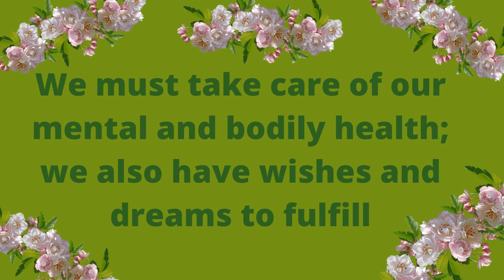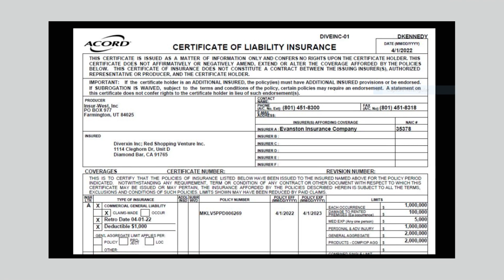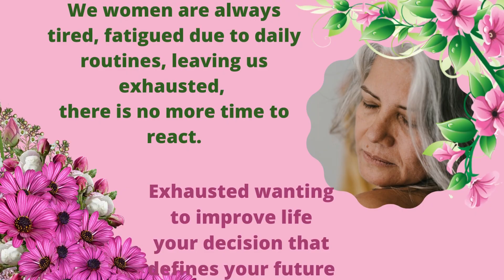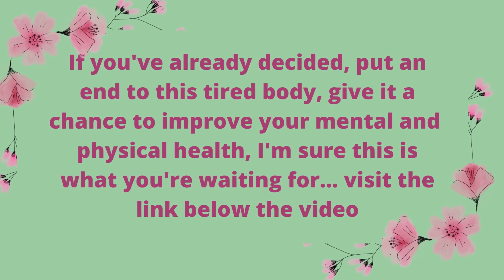Femm Vigor Supplement Reviews | Femm Vigor Buy Femm Vigor Reviews 2022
femm vigor review does femm vigor work femm vigor femm vigor ingredients femm vigor pills femm vigor pills femm vigor reviews customers

Diverxin Femm Vigor is the product of a new medical breakthrough that reveals rare secret ingredients not found in any other female libido pill.

Its 100% Natural ASIAN SECRETS Increase Your Libido and Maintain Female Health FAST!

These powerful ingredients have been labeled as the missing links to increase your libido, stimulate your sex drive, improve your mood, support healthy blood circulation and improve your overall health in just a few days. The results are truly amazing.

You will feel younger, healthier, more vibrant and more confident all day, every day.
Our Femm Vigor capsules are high in vitamins and natural ingredients, making them an excellent and exceptional dietary supplement for people on vegetarian or vegan diets. It increases libido and supports overall health, as well as the ability to help regulate the immune system and bone strength.

WHAT MAKES Diverxin Femm Vigor EXCEPTIONAL FOOD SUPPLY?
Diverxin Femm Vigor is made with selected ingredients that are beneficial for Female Vitality.

Below are some of the powerful ingredients in our libido enhancing pills:

VITAMINS: Vitamin A, Vitamin B1, Vitamin B3, Vitamin B5, Vitamin B6, Vitamin B12.
EXCITED CABRA'S DANINE WEED (EPIMEDIUM): Herb to improve physical performance.
PANAX GINSENG: Has powerful antioxidant and anti-inflammatory properties.
MACA ROOT: Helps to increase energy, stamina, and mood.
GINGKO BILOBA: Stimulates blood flow to your sexual organs.
TRIBULUS TERRESTRIS: Stimulates the production of hormones.

Directions for use:
Take two capsules daily, preferably with meals or as directed by a healthcare professional.

Quality assurance:
All of our products are proudly made in the United States from the finest global and domestic ingredients, FDA approved, 100% natural, GMP certified and NON-GMO certified.

Diverxin Satisfaction Guarantee:
For those who want to make their videos, there is a course with more than 220 lessons, which teaches you how to really grow your channel; professor cat jump rating course.

I really hope you like the video, and I ask you to watch the video till the end, to help me 🙏🥰

📌 Leave As 👍
📌 Register 🙏
📌 Leave your comment 🌻
📌 Share a lot of videos 😁
Share the link to SHOPP-TREE shorts reviews👉